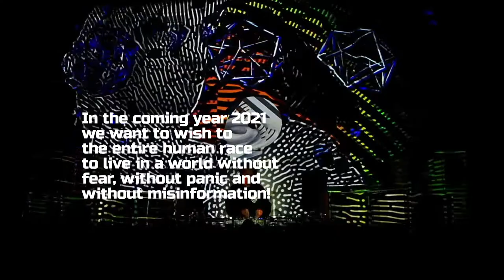Escape the loop. Session 02 w/ smK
Session 02 w/ smK

3d projection mapping: VJ Burger (Eugen Neacsu) / Electronic Resistance, Psihodrom.